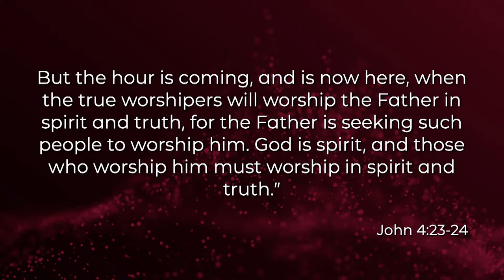Worship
**Link to watch the video referenced in the video